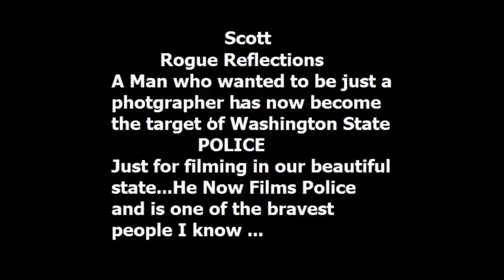Scott Of Rogue Reflections Please make a phone call for him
Rogue Reflections]
This video explains his phone call and I have called Please everyone call
After months and months of waiting for charges to be filed against me and hearing nothing, I teamed up with Carlos Miller's Photography is Not a Crime (PINAC) and approached my arrest with a team effort. Together we inundated the King County Sheriff Office with calls and emails. We asked for my memory card to be returned, as well as wanting to know when I would formally be charged with "obstruction." I also asked for the department's policy on use of force and use of Taser, as I was basically beaten by Sheriff Employee Hall. The response of King County Sheriff was to FINALLY decide to push through with my obstruction charge, but to also add "resisting."
It seems rather odd that a "resisting" charge would be tacked on RIGHT AFTER I demanded the department's policy on use of force.

What did I learn from this?

I learned that if you have the audacity to question King County Sheriff's Department, in Washington State, they will answer by serving you with more charges.